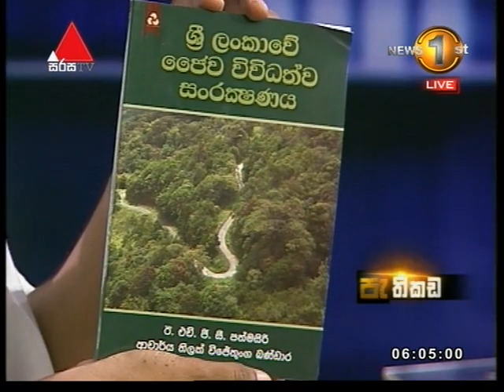වනාන්තර රැක ගැනීමට කෙතරම් අණ පනත් තිබුණත් එම අණ පනත් නිසි ලෙස ක්‍රියාත්මක වී තිබේ ද?